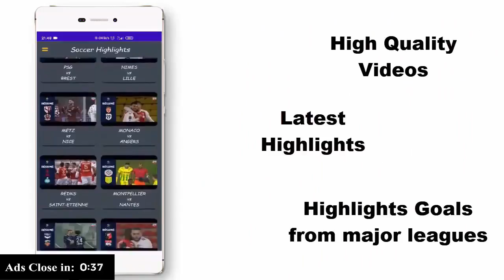Remembering Kobe Bryant's Mamba mentality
Tuesday marks one year since NBA legend Kobe Bryant, his daughter Gianna Bryant and seven others died in a helicopter crash in California. CBS News&#039; Chris Martinez has a look at the tributes across Los Angeles. Then, Wally Szczerbiak, former NBA player and CBS Sports analyst, joins CBSN&#039;s Elaine Quijano to discuss the life and legacy of the Los Angeles Lakers star both on and off the basketball court.